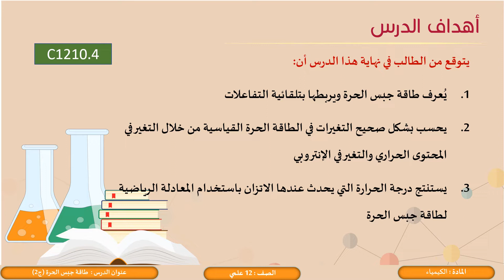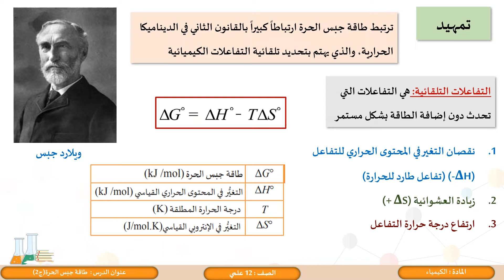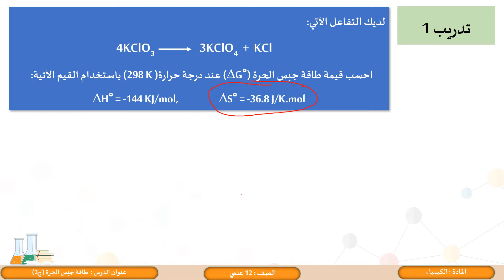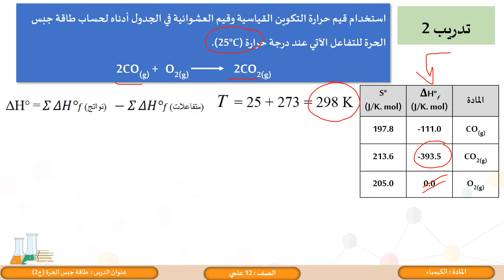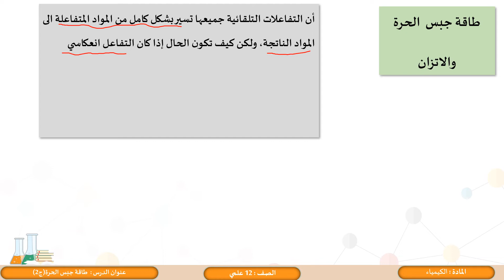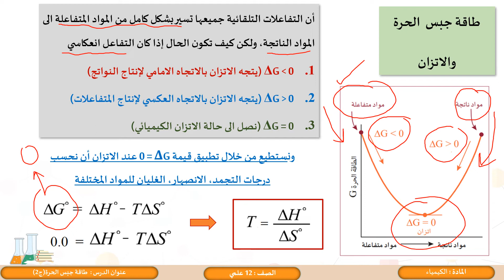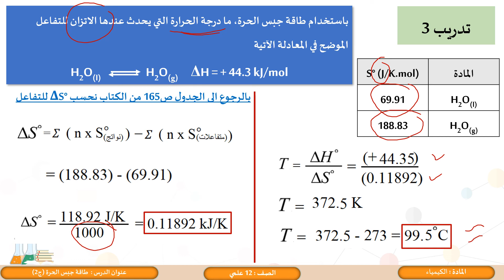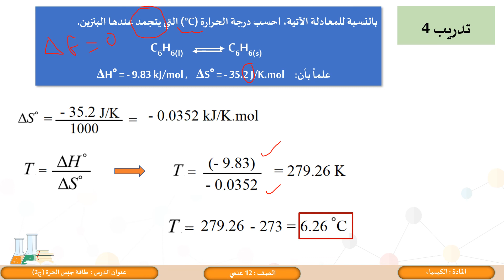الصف الثاني عشر المسار العلمي الكيمياء طاقة جبس الحرة 2